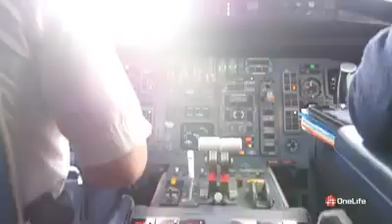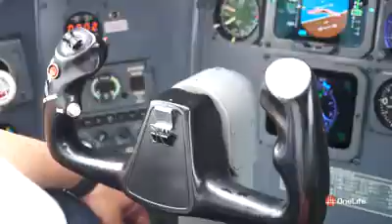Introduction In Onecoin Onelife Airplane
Introduction aBout Onecoin In airplane Now
Wechat : Joevine_WeeJl99

每一次新的机遇的到来，都会造就一批富翁！
每一批富翁都是：当别人不明白的时候， 他明白他在做什么；
当别人不理解的时候， 他理解他在做什么；
当别人明白了，他富有了；
当别人理解,他成功了！

今天马来西亚会议传回来最给力的消息就是维卡币公司将在2⃣ 0⃣ 1⃣ 9⃣ 年上市，届时维卡币最低价格每枚50欧元！[胜利][胜利][胜利][转圈][转圈][转圈]💰💰💰🎁🎁🎁

@👻👻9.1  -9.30    将是疯狂的一个月     10月1日之前进入的所有会员   都将享受10月1日  的  翻倍赠送      现在一枚维卡币是6.95欧是53.5元人民币     你有多少维卡币就会再送你多少维卡币       此次赠送是维卡币历史唯一的一次翻倍赠送       还在观望的  抓紧时间      错过了拆分不要再错过了翻倍机会🎈🎈[拳头][拳头]

Onecoin维卡币详细讲解